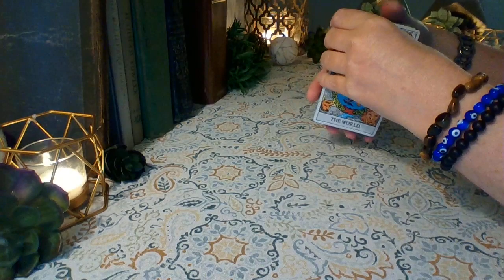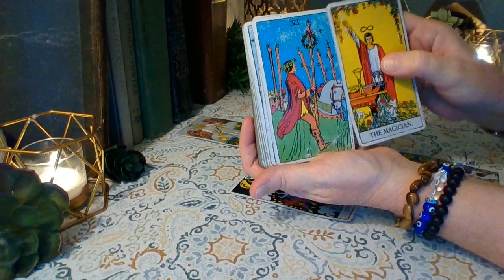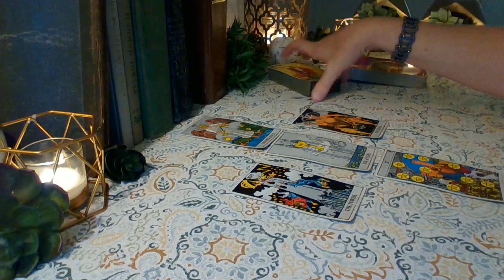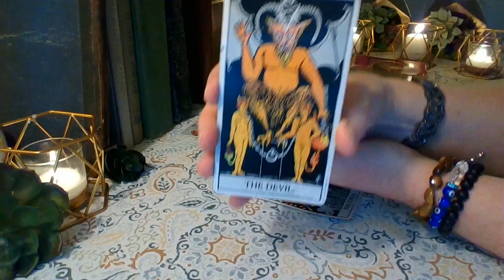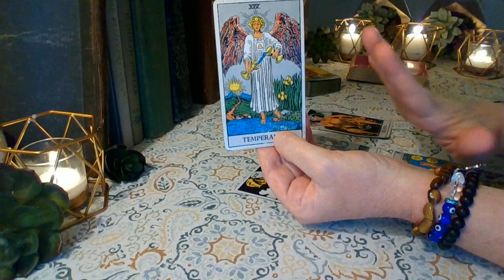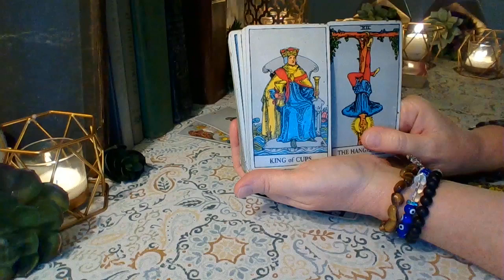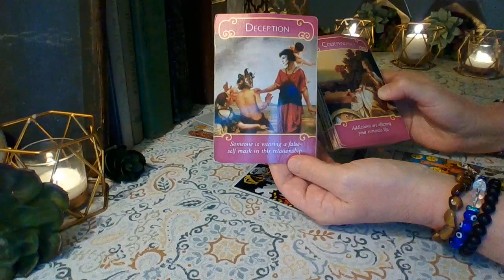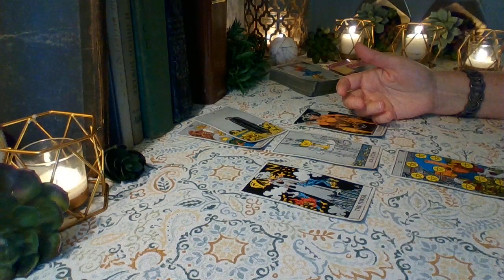Gemini Mid August 2019: Putting Their Heart In Your Hands Gemini ❤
Gemini ❤ This person wants to heal a toxic tower moment the two of you shared. They know they have their work cut out for them because you have went "Queen of Swords". You are using your head this time and not making any moves until they prove what they say. They are coming to you with their heart in their hand Gemini. It's up to you if you want to accept it❤

Schedule for weekly readings:
Monday: Libra, Scorpio, Sagittarius
Tuesday: Capricorn, Aquarius, Pisces
Wednesday: Aries, Taurus, Gemini
Thursday: Cancer, Leo, Virgo